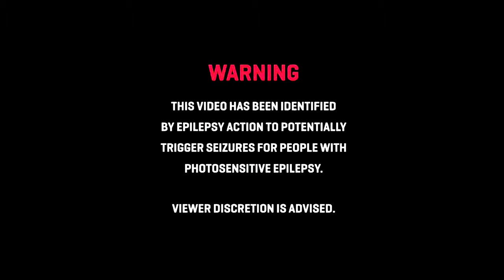Luxury - TOM FORD (Official Music Video)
Video Credits
Directing, Shooting & Editing — Teo Nutsubidze for Teart Production
Recorded & Mixed — Gvaji at Lenø Records
Models — Lika Papava & Nina Mamaladze
Designer — Akà Prodiàshvili
Makeup Artist — Killias Gleam